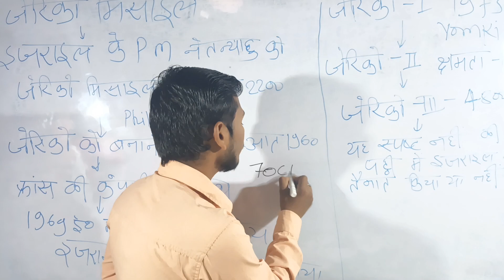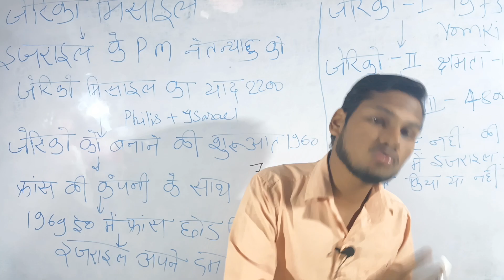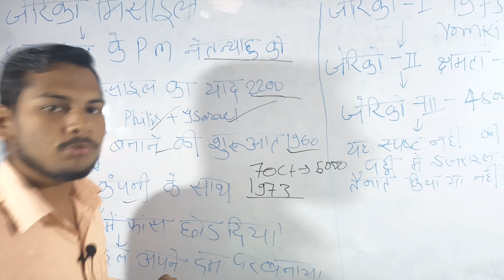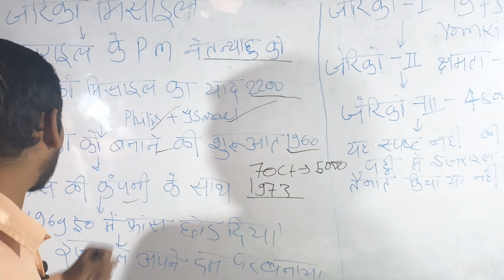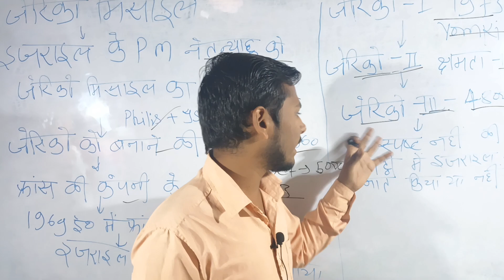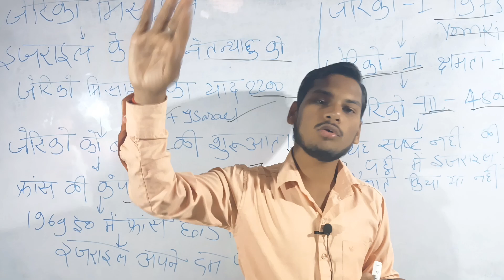अब इज़राइल चलाने जा रहा जेरिगो मिसाइल।क्या यह ब्रह्मोस मिसाइल से भी खतरनाक है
ब्रह्मोस मिसाइल,
ब्रह्मोस सुपरसोनिक क्रूज मिसाइल,
भारत की ब्रह्मोस मिसाइल से डरा पाकिस्तान,
भारत ने किया ब्रह्मोस मिसाइल का परीक्षण,
भारत ने अरब सागर में दागी ब्रह्मोस मिसाइल,
ब्रह्मोस,ब्रह्मोस एयर वर्जन,
क्रूज मिसाइल,ब्रह्मोस एयरोस्पेस इंडिया,
ब्रह्मोस एयरोस्पेस प्राइवेट लिमिटेड,
ब्रह्मोस एयरोस्पेस,मिसाइल,सरमत मिसाइल,अग्नि-5 मिसाइल,रूस की सरमत मिसाइल,
आईसीबीएम मिसाइल अग्नि-5,
पाकिस्तान में हथियारों का संकट,यूक्रेन

meet the press now,nbc news now
,benjamin netanyahu,gaza,
international news,israel,
israel palestine conflict,
israeli news,
middle east,
news middle east,palestine,war,world

latest news,today news,news in english
,tv news,israel declares state of war,
hamas rockets israel
,rockets fired from gaza towards israel,
israel latest news,
hamas,israel rocket attack,
israel attack,israel palestine,
hamas rocket attack israel,
hamas attack israel rocket,
hamas israel rocket strike
,israel palestine tensions,
state of war israel hamas
,hamas fires rockets,
hamas attacks israel
,israel attack gaza,